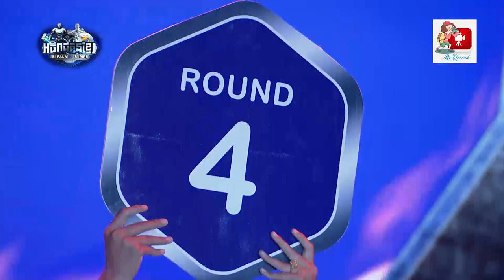សុខ សាវិន ប៉ះដៃគូខ្លាំងមកពីថៃ ភិតណាធី យកឈ្នះទាំងលំបាក | Sok Savin Vs Petchnathee 16 02 2020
WELCOME TO LEGENDS KNOCKOUT!!!

សូមអរគុណ